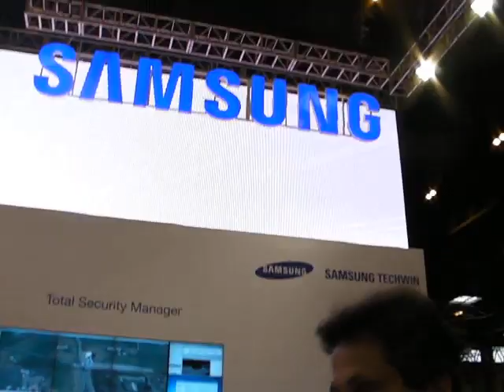IFSEC 2011: Peter Ainsworth of Samsung